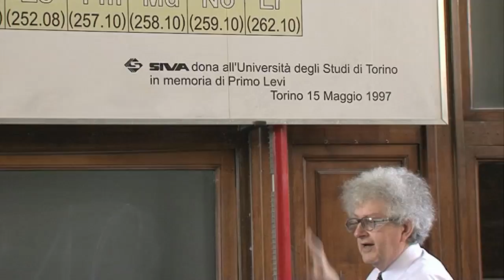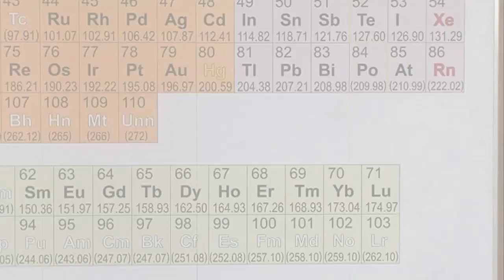A Periodic Table Puzzler - Periodic Table of Videos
Can you find the mistake in this periodic table?